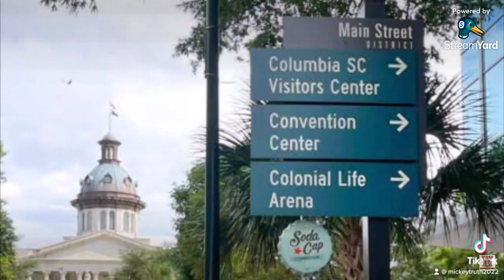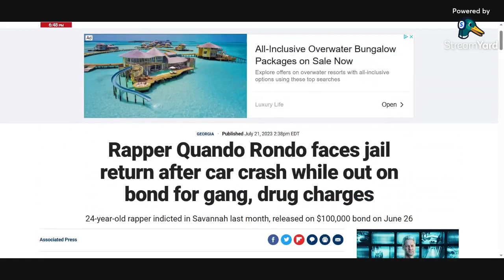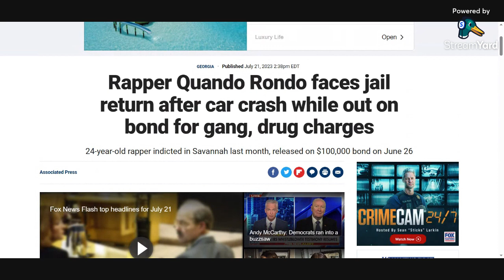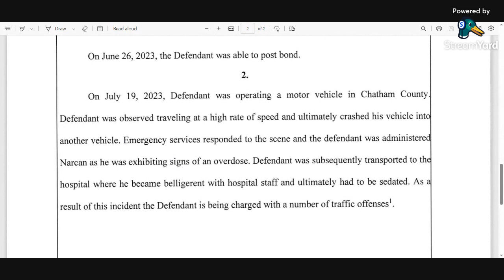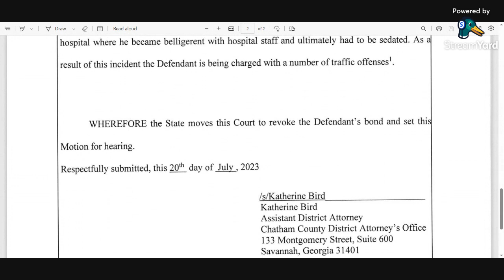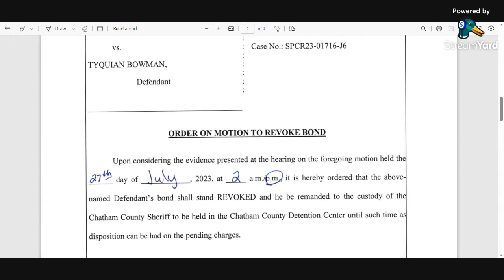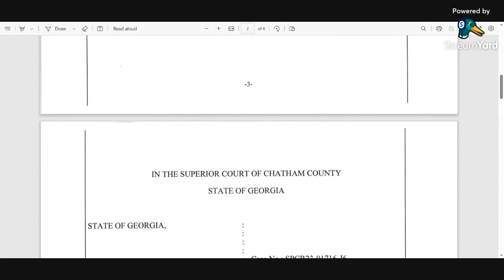QUANDO RONDO BOND MAY BE REVOKED? CAUSED A WRECK AFTER OVERDOSING?